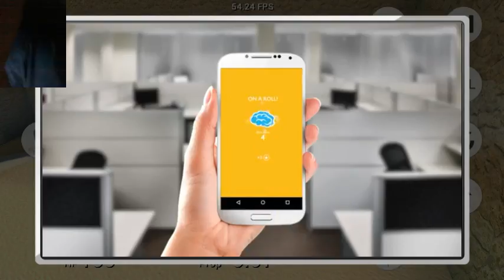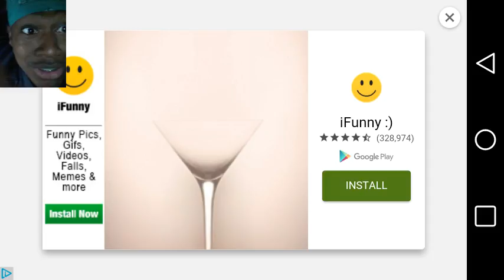NOONE WILL EVER FIND ME!!!! Prop Hunt Portable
Yup prop hunt I'm what to play next but I'll find something for tmmw for y'all